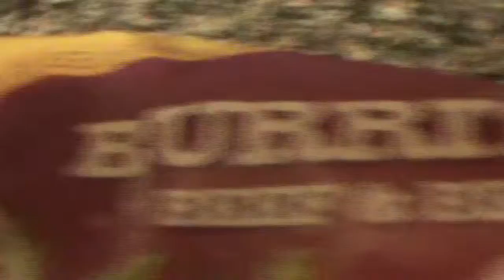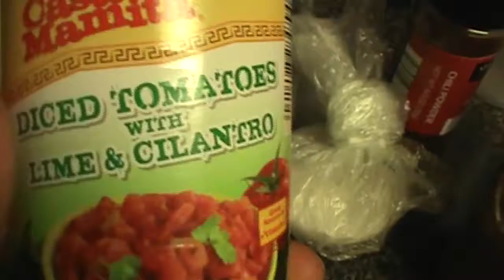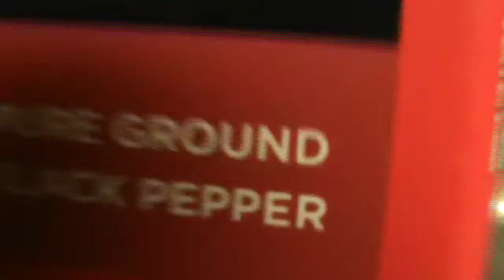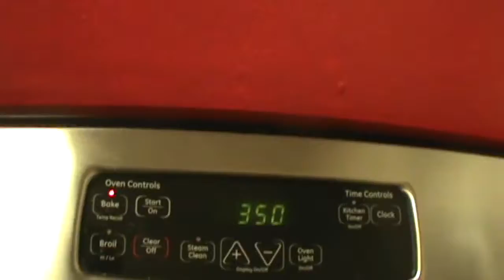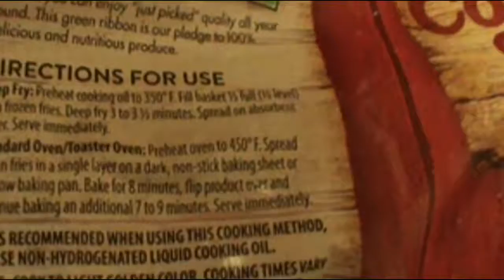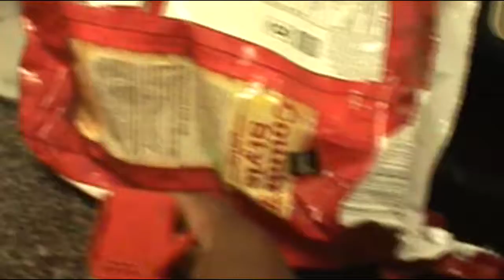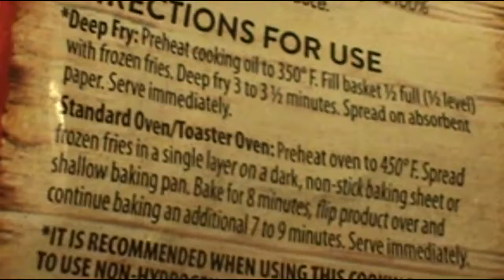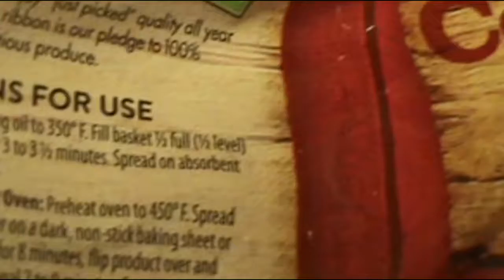"DAB THE SEASONING!" Cooking With Boscov: "Evil Con Carne Burrito"!! (And Salmon)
PEACE!!